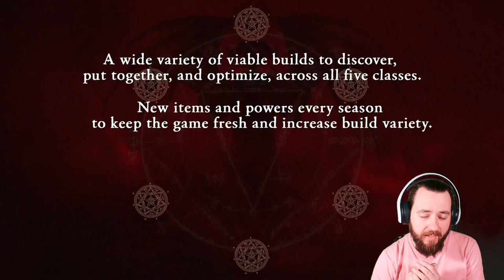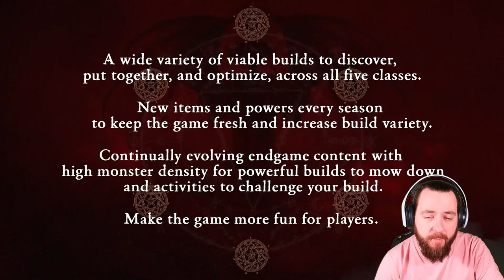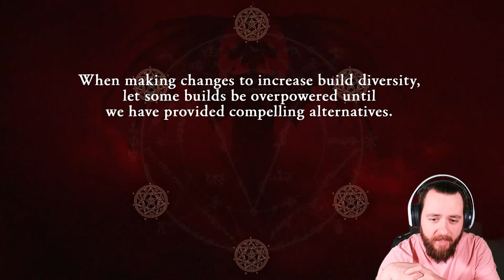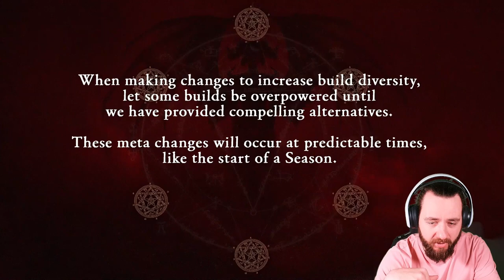BARB & SORC BUFF INFOS zu PATCH 1.1.1 & MEHR DIABLO IV